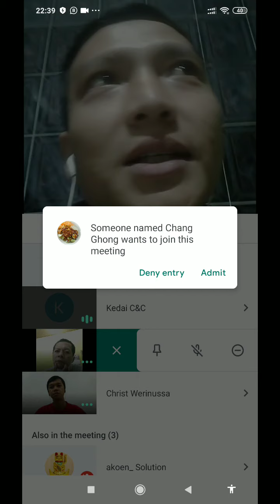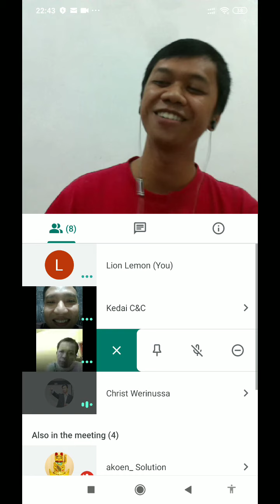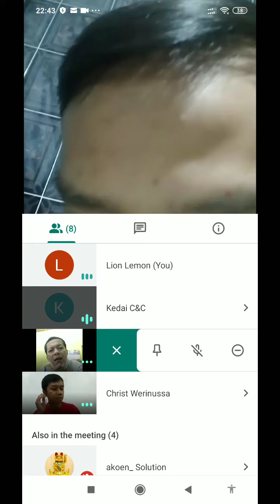Podcast Restoindo : tips dan trik bisnis kuliner ala owner dinsum john